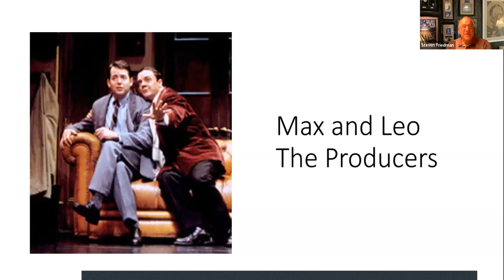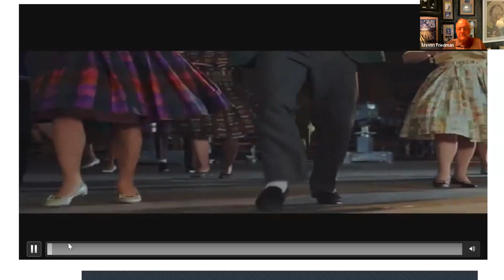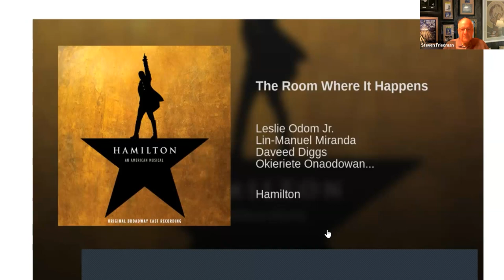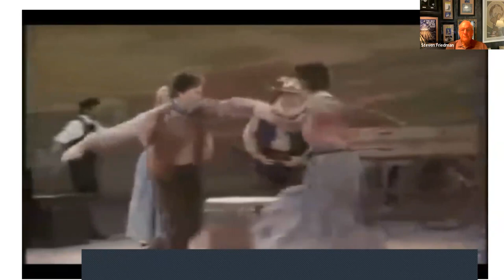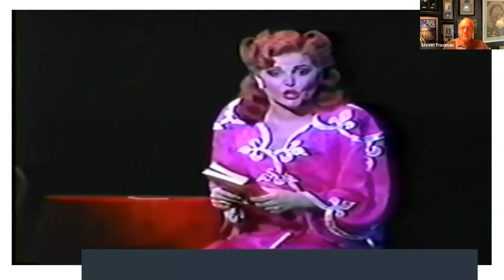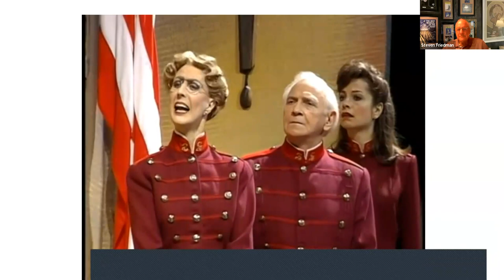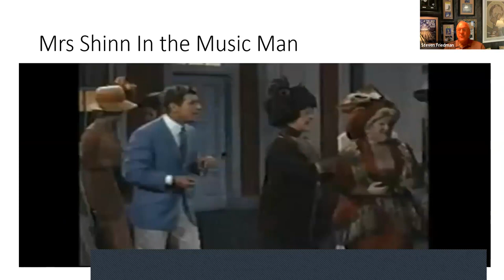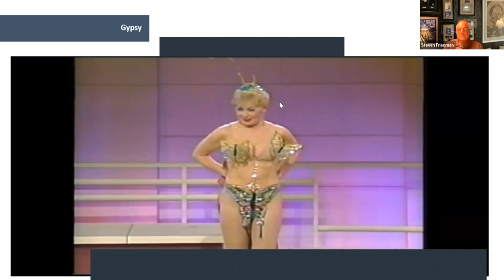Great Broadway Character Roles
As part of a continuing lecture series on line on Broadway Musicals- this week featuring great roles to enjoy on Musical theater